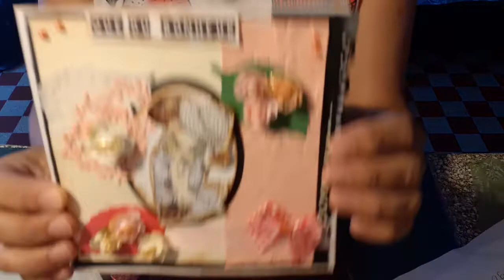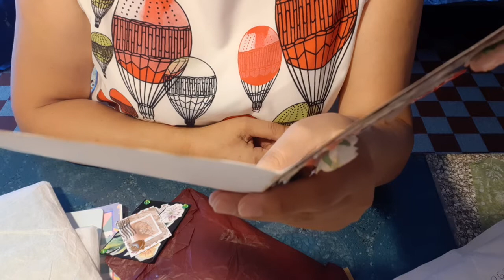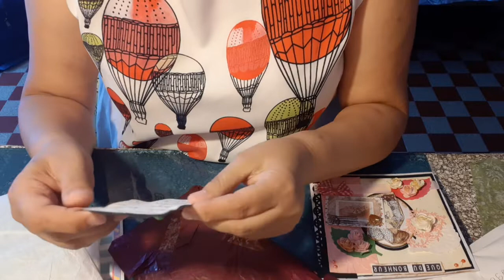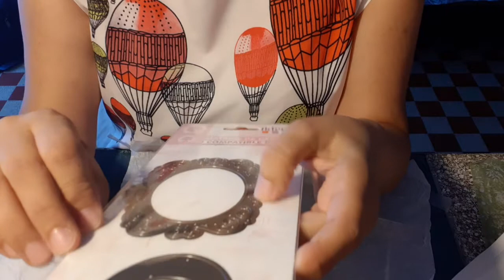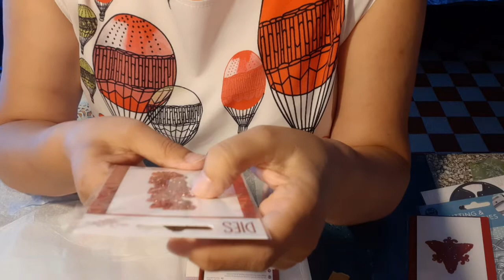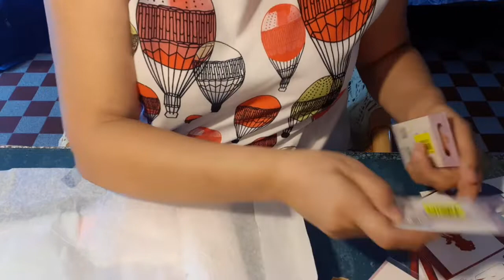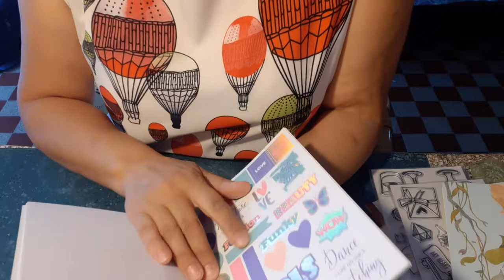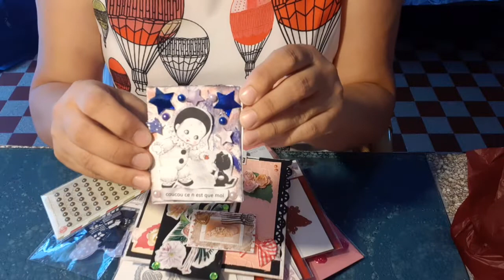Un boum dans ma bal..de coeur...😍😍😍😍